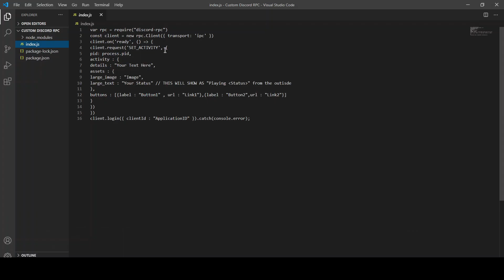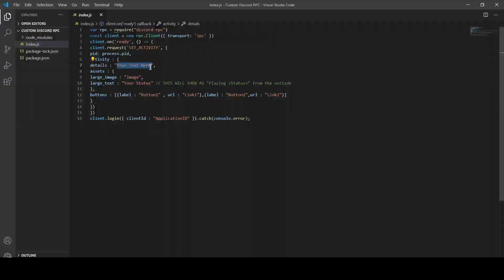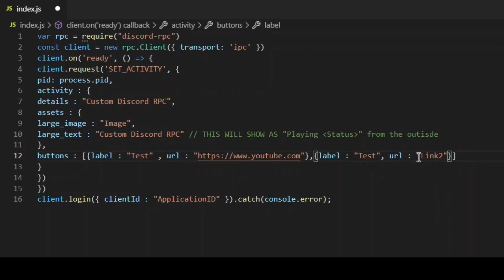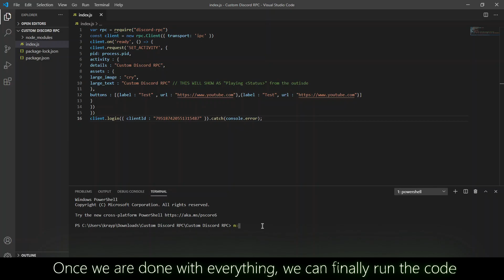How to add *BUTTONS* to your Discord Status! (Discord RPC)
How to add buttons to your Discord Status
We will use Discord Rich Presence for this so follow the tutorial!
In-built video captions will be located in the bottom
🔴 Video by xZyn 🔴
    🎥 \\ Plugins Used: Sapphire, Universal
    📼 \\ Rendered in 1080p60fps
i had to replace the song in youtube studio due to copyright so idk the name